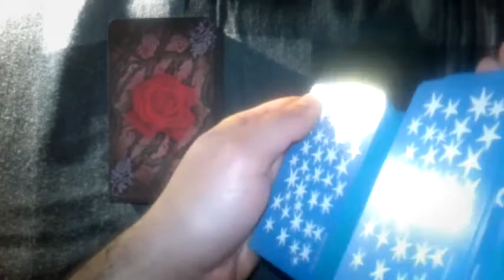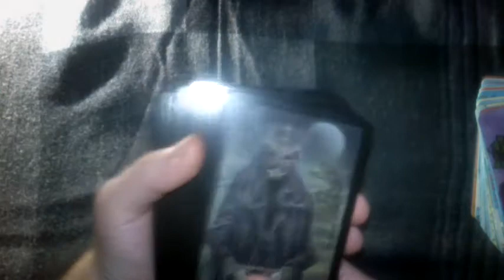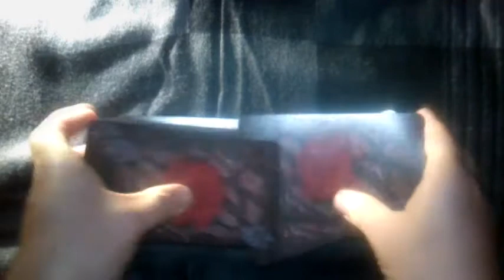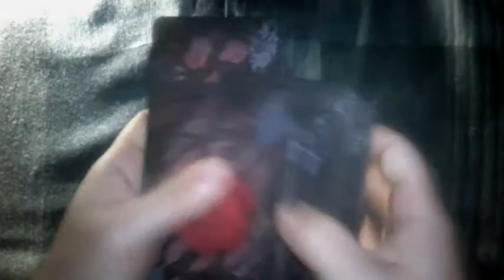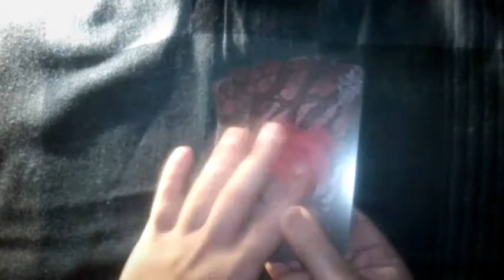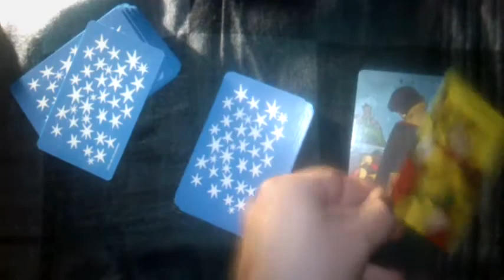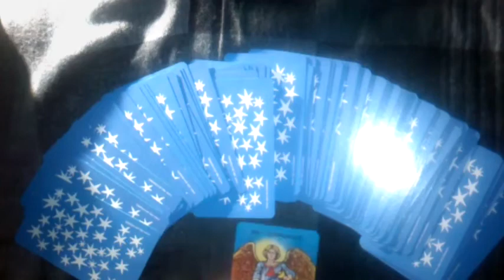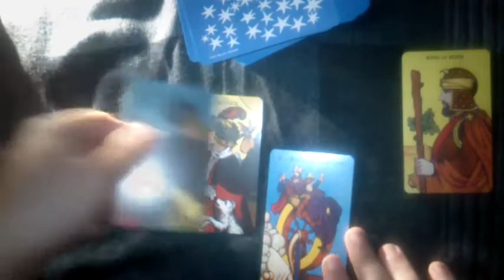76. Tarocchi: mescolare ed estrarre le Carte